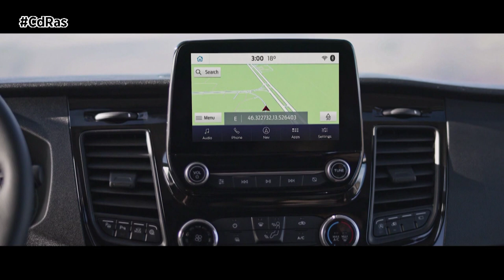LA NUEVA TRANSIT CUSTOM REINVENTA LA FURGONETA MÁS VENDIDA DE EUROPA | By CdRas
La nueva Transit Custom de Ford Pro llega a Europa, para permitir a las pequeñas y medianas empresas alcanzar nuevas cotas de productividad. La nueva generación de la furgoneta de una tonelada más vendida de Europa está totalmente integrada con el ecosistema digital de software y servicios de Ford Pro para ayudar a las empresas a reducir el coste de propiedad, trabajar de forma más eficaz y simplificar la gestión de sus vehículos comerciales.

Los ingenieros de Ford han desarrollado una plataforma totalmente nueva, diseñada para optimizar el acceso y el transporte de la carga, mejorar el confort y la comodidad del conductor y ofrecer unas prestaciones y una conducción excepcionales. El innovador diseño es compatible con múltiples sistemas de propulsión altamente eficientes, lo que incluye opciones como una versión híbrida enchufable y una Transit Custom con tracción total, sin que el espacio de carga se vea comprometido.

Inspirada en las opiniones de los clientes, la nueva Transit Custom ofrece un conjunto de características y experiencias digitales pioneras en el segmento para ayudar a maximizar la productividad de la jornada laboral, incluyendo un innovador volante inclinable, y muchos más asistentes.